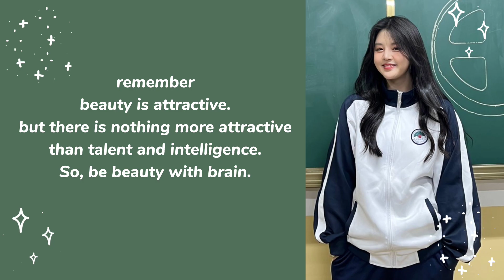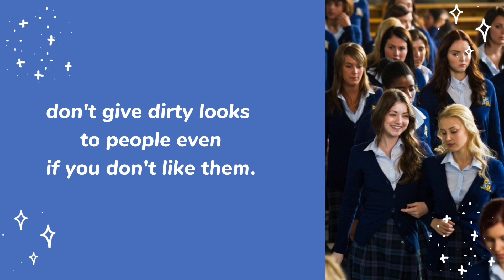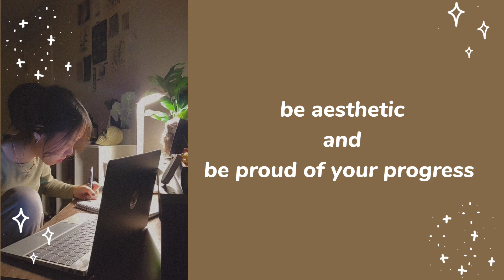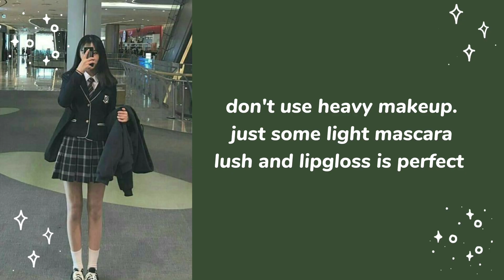tips for middle/high school students 💕be popular in school ✨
Hello💌
Today for this video, I made some tips for middle/high school students on "how to be popular in school".✨
Everyone wants to be popular in their school.🎀
These tips will motivate you and be confident in school.💕

If you want to remove it or put the credits on.